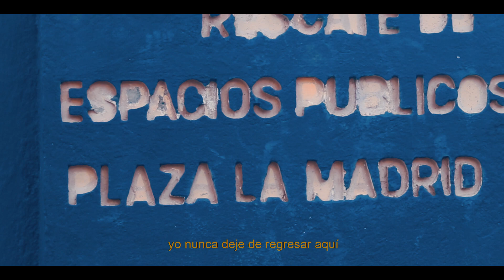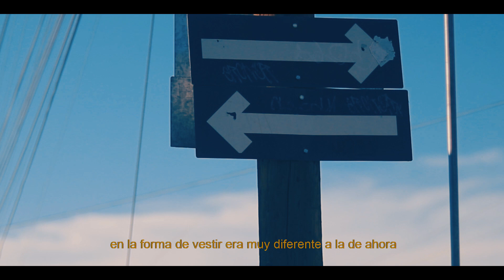SALTODEFÉ | CAPITULO 2 | LA ESQUINA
VIVA SALTILLO!!

CONTACTOS:
BIZOR AZUFRE